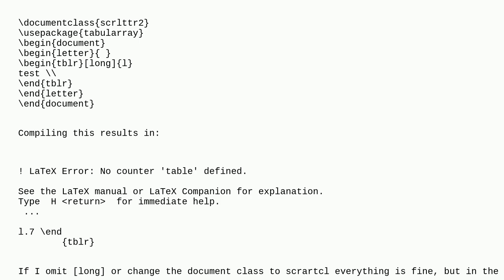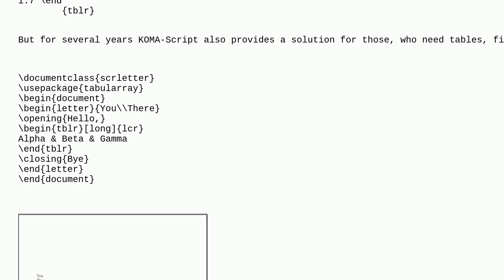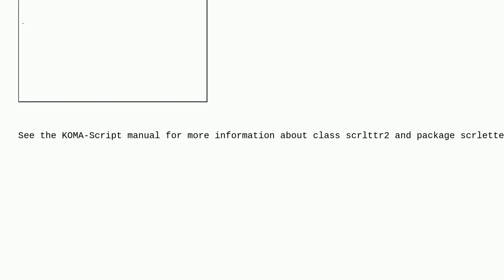Tex: KOMA Script (scrlttr2) and tabularray - compatibility issues?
KOMA Script (scrlttr2) and tabularray - compatibility issues?

A special thanks goes out to the community

  koma-script scrlttr2 tabularray